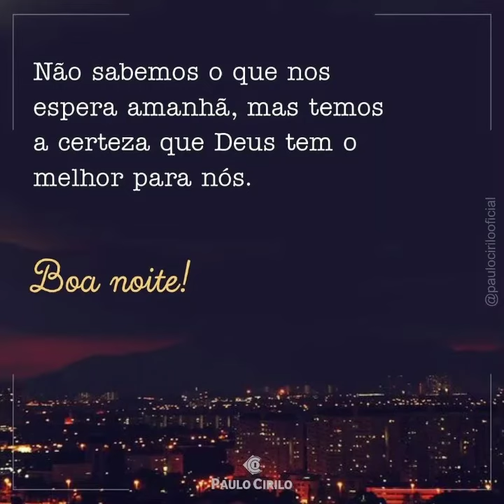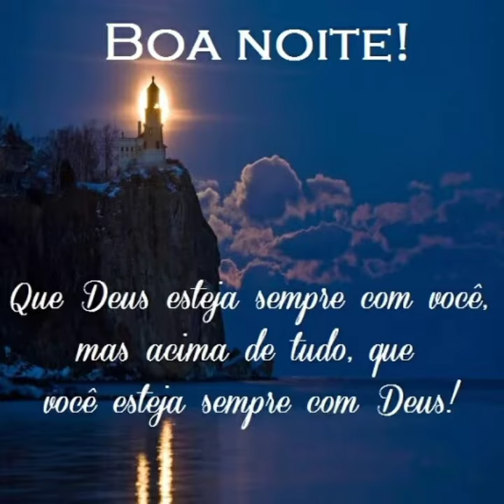Mensagens DE BOA NOITE 😍🌃😁 EVANGÉLICAS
Para você que gosta de compartilhar boas mensagens para seus queridos irmãos da igreja. 😊

CRÉDITOS DOS FUNDO MUSICAL: Cícero Euclides 🌆